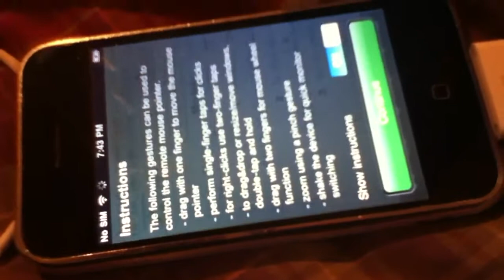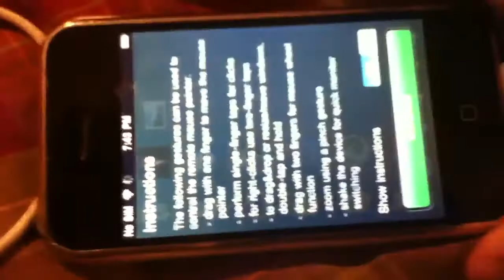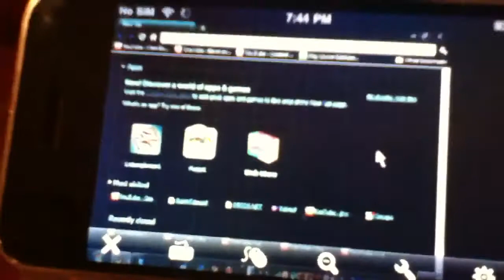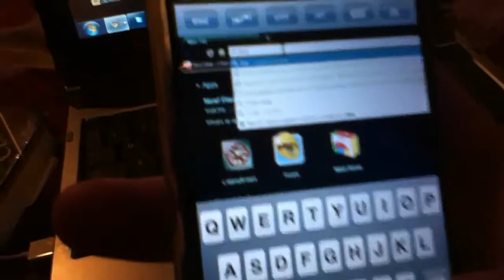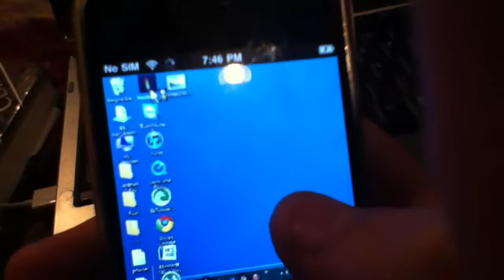How to control computer from iPhone using team viewer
Control your mac or pc with an iphone, iPad or iPod using teamviewer